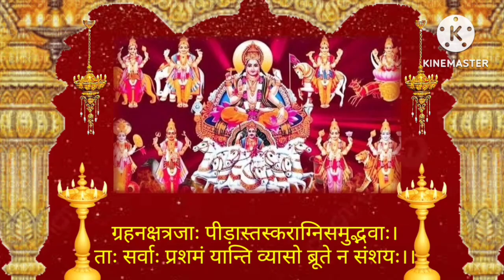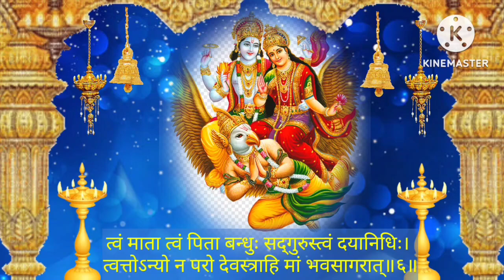Raviwar Vandana।नवग्रह स्तोत्र।आदित्य कवचं।विष्णुपादस्तुतिः।लक्ष्मी नारायण स्तोत्र।नारायण स्तोत्र।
Meditation Chants
Hanuman Bhajan
Ganesh Bhajan
Ram Bhajan
Laxmi Bhajan
Santoshi Maa
Sherawali Mata
Aarti Sangrah
Morning Mantra
Shiv Bhajan
Shanidev Bhajan
Vishnu Bhajan
Saibaba Bhajan
Devi maa Bhajan
Laxmi Aarti
Ganesh Aarti
Om Jai Jagdish Aarti
Shiv Aarti
Hanuman Aarti